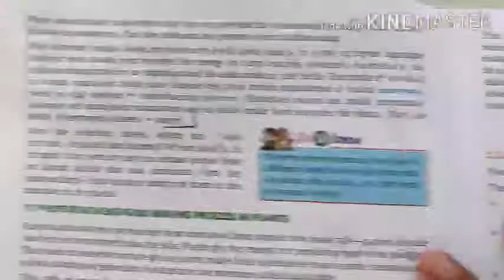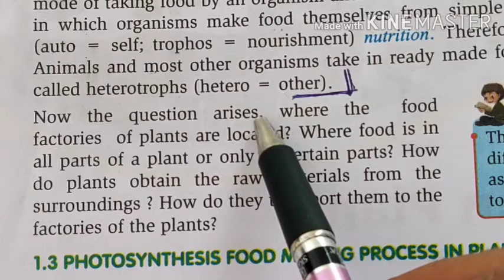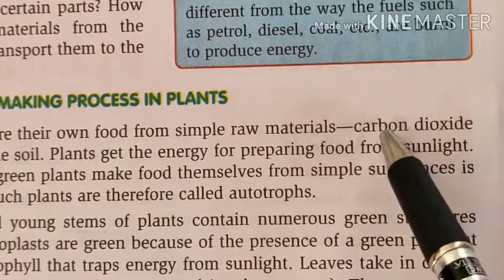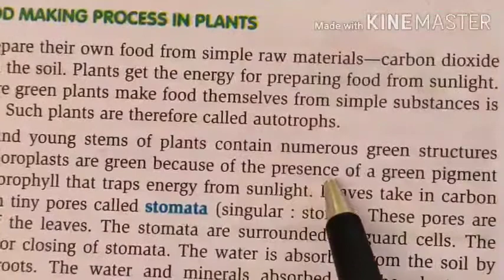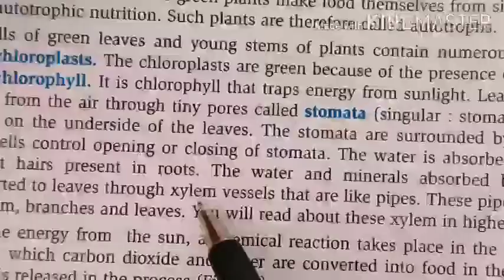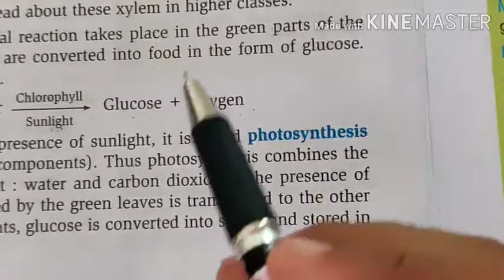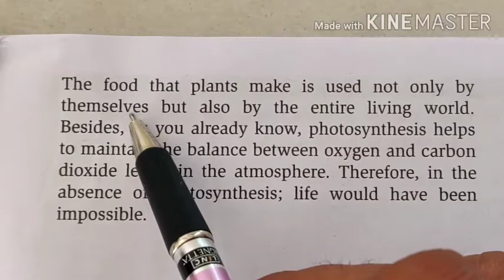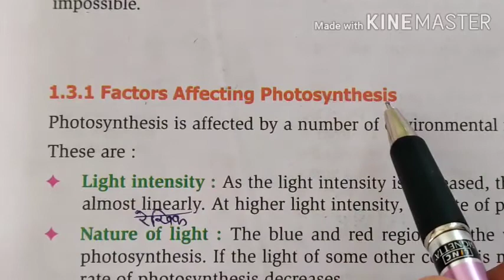Class 7 ( Science ) lesson 1 part 2